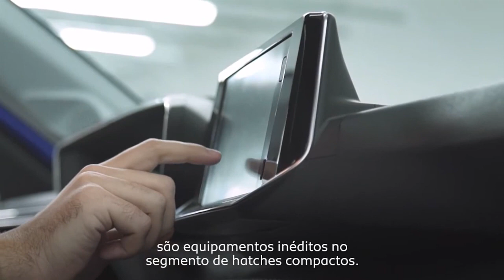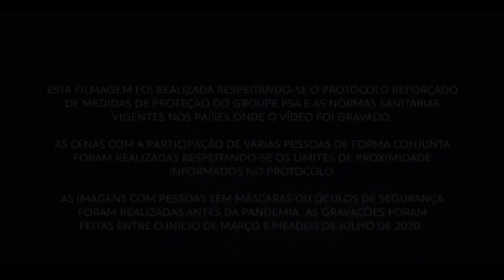Groupe PSA - Produção em série do novo Peugeot 208 em sua fábrica de Palomar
O novo Peugeot 208 é um veículo global do Groupe PSA e faz parte do seu plano de crescimento rentável ‘Push to Pass’, que se estende até 2021. Seu lançamento na Argentina marca também o início da implantação da CMP - Common Modular Platform - na América Latina, a nova plataforma modular e multienergia do Grupo dedicada à produção de veículos compactos (segmento B), de média gama (segmento C) e SUVs compactos. Trata-se de uma plataforma diferenciada, que proporciona ao veículo performance, robustez e conforto para uma experiência de condução realmente única.

Alguns exemplos de equipamentos que caracterizam o novo Peugeot 208, multipremiado pela imprensa mundial e eleito ‘Car of the Year 2020’ na Europa, estão na tecnologia embarcada de última geração, que inclui o i-Cockpit 3D e o pacote tecnológico de assistência à condução, inéditos no segmento de hatches compactos.

“O novo Peugeot 208 é fruto de um intenso trabalho de nossas equipes com o setor automotivo e o sindicato. Este lançamento marca uma nova fase para o Groupe PSA na América Latina, reafirmando nosso compromisso com o país, com os parceiros sociais e com os colaboradores. Neste sentido, continuamos investindo para oferecer aos clientes uma família de produtos cada vez mais modernos e tecnológicos. O nosso compromisso é sempre de longo prazo, com o futuro”, afirmou Patrice Lucas, Presidente Brasil e América Latina e membro do Comitê Executivo do Groupe PSA.

Para desenvolver o modelo, cerca de 600 colaboradores da América Latina e da Europa trabalharam conjuntamente nos últimos anos, com mais de 8 mil horas de formação para as equipes de produção e cerca de 620 mil horas de trabalho para o desenvolvimento do projeto. Além disso, este veículo conta com 1.5 milhão de quilômetros de rodagem em vários países do mundo, como Argentina, Brasil, Alemanha, Áustria, Espanha, França e Suécia.